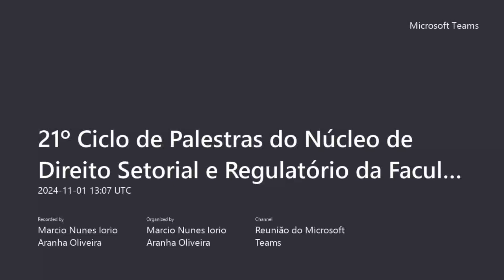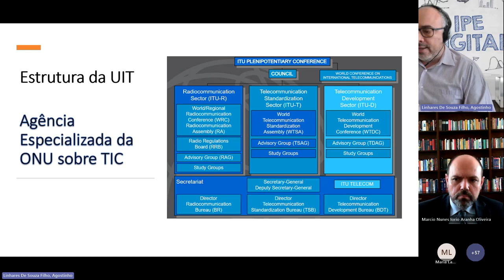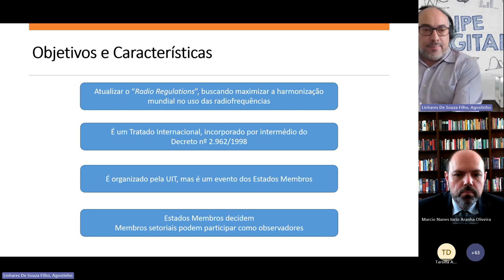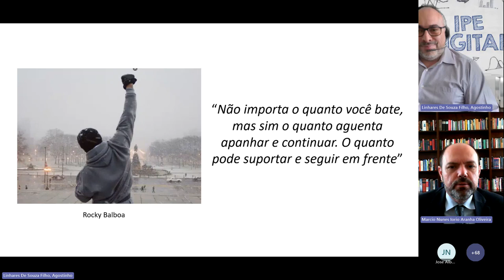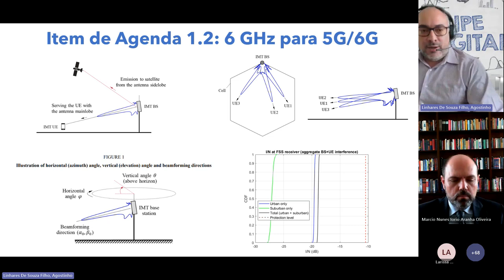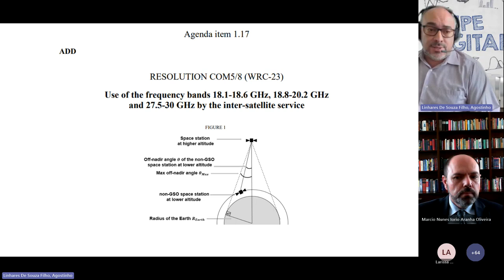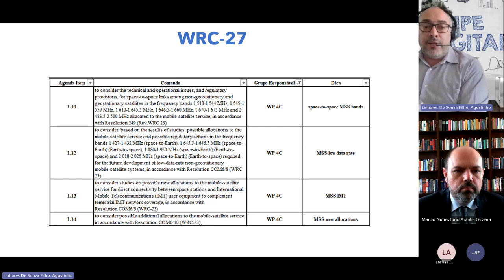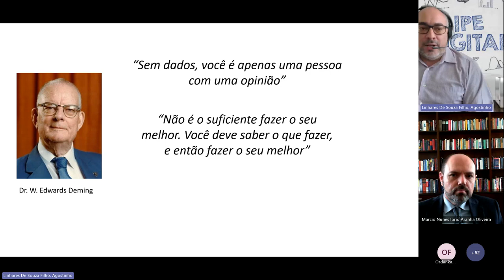A UIT e o funcionamento da regulação de telecom em âmbito internacional (Agostinho Linhares)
Palestra de Agostinho Linhares, Vice-Presidente do Conselho de Regulamentação de Rádio (Radio Regulations Board) na União
Internacional de Telecomunicações, no 21º Ciclo de Palestras do Núcleo de Direito Setorial e Regulatório da Faculdade de Direito da UnB, sobre o tema "A UIT e o funcionamento da regulação de telecomunicações em
âmbito internacional: o papel do Brasil"